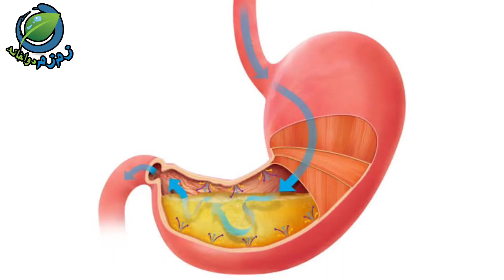Health Benefits of Ajwain (Carom Seeds) Ajwain Khane K Fayde Urdu Hindi - HK Waleed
Health Benefits of Ajwain (Carom Seeds) Ajwain Khane K Fayde Urdu Hindi - HK Waleed zamzamdawakhana زم زم دواخانہ

اس ویڈیو میں آپکو اجوائن کے بارے میں بتایا گیا ہے۔ کہ یہ کتنے قسم کی ہوتی  ہے۔ معدہ کو مضبوط کرنا ۔ وزن كو کیسے کم کیا جا سکتا ہے اور ساتھ ساتھ آپکو دمہ کا آسان علاج بھی بتایا گیا ہے۔ تو ناظرین ویڈیو کو پورا دیکھیں اور صحت مند زندگی گزاریں۔

Zam Zam Dawakhana.

We deal in All kinds of Herbal Medicine and desi Herbs.

زم زم دواخانہ.

حکیم محمّد ولید
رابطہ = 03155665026